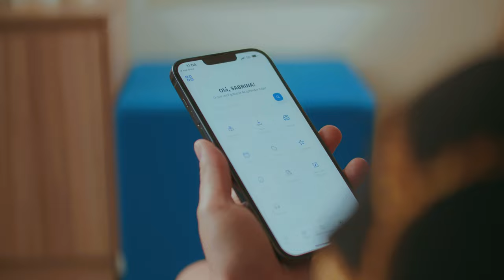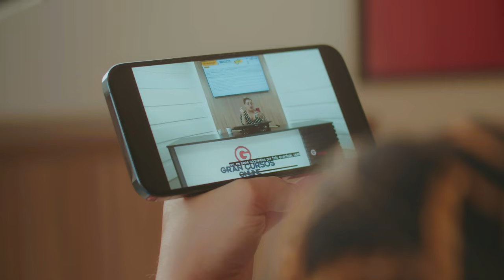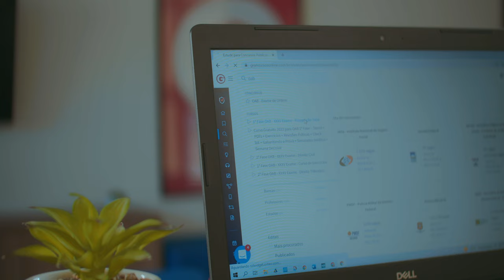Ela superou as dificuldades financeiras, dores crônicas, e foi aprovada na OAB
Sabrina Portilho sempre teve o apoio da mãe nos estudos, mas ela tinha dificuldades para estudar desde o ensino médio ao mudar de escola. Na faculdade teve o primeiro contato com algumas professoras do Gran, e por indicação de uma prima, ela começou complementar seus estudos da graduação e para a OAB pela plataforma do Gran. Teve uma dificuldade maior na segunda fase, mas no final deu certo. Agora o próximo passo dela é aprovação em concurso. Conheça a história da Sabrina Portilho, aprovada no Exame da Ordem. Assista e motive-se a mudar de vida também.